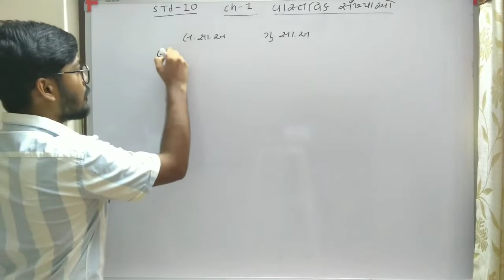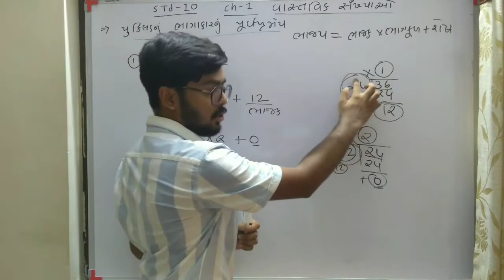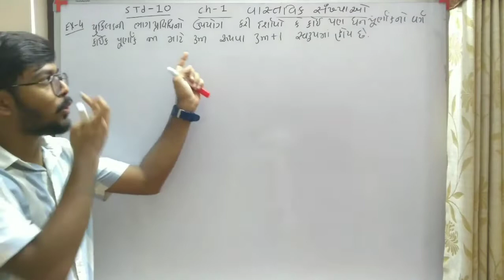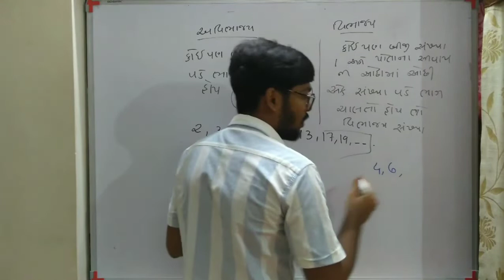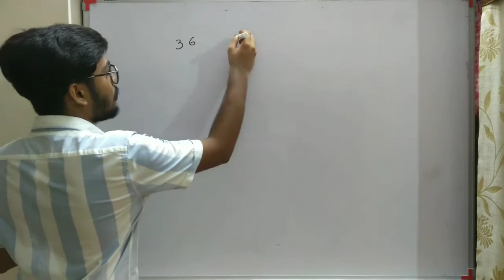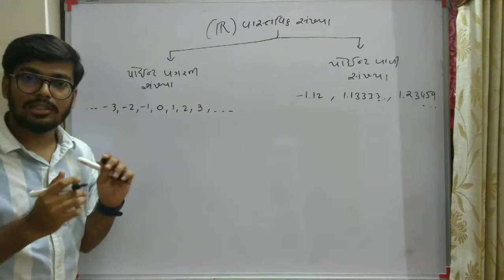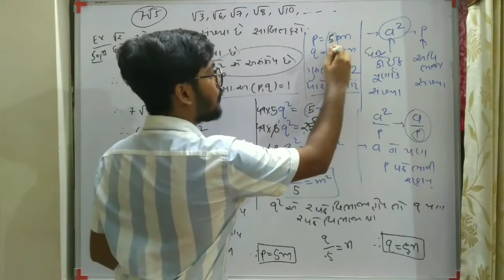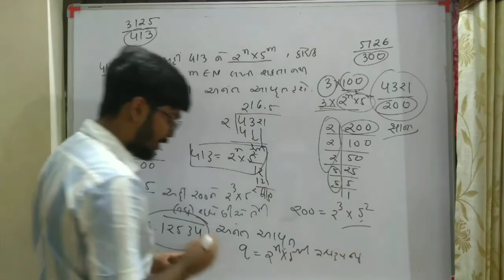Std 10 maths chapter 1 વાસ્તવિક સંખ્યાઓ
Good and easy to learn mathematics

Friends akhu chapter-1 mukiyu che full revision lecture badhu j lai levama aviyu che akho josho to chapter 1 karvani jarur nahi pade akhu jovo full revision lecture maths chapter 1 std 10 maths chapter 1 વાસ્તવિક સંખ્યાઓ યુક્લિડની ભાગવીધી ધોરણ 10 NCERT solutions videos practice tests Dhoran 10 ganit chapter 1 maths Gujarat

Std 10th maths chapter 1 વાસ્તવિક સંખ્યાઓ યુક્લિડની ભાગવીધી standard 10 mathematic complete chapter 1 revision વાસ્તવિક સંખ્યાઓ new syllabus book full video lectures std 10 maths chapter 1 std 10 maths ch 1 std 10 maths chp 1 dhoran 10th maths chapter 1 વાસ્તવિક સંખ્યાઓ યુક્લિડની ભાગવીધી full complete video lectures std 10 maths chapter 1 ગણિત studybuddy lernmaths education ka funda std 10 maths chapter 1 વાસ્તવિક સંખ્યાઓ please watch Full video and Don't forget to share and subscribe tamare bija koi lecture complete jova hoi to comment ma mane kai sako cho complete lecture chap 1 વાસ્તવિક સંખ્યાઓ vastvik sankhiyayo  std 10 maths chapter 1 vastvik sankhiyao vastavik sankhiyao vastavik sankhya vastubksabkhiya vastvik sankhiyao how to solve example friends koi bhi example kese solve kare chapter 1 ka complete video please watch full video std 10 maths chapter 1 vastvik sankhiyao yuklidnibhagvidhi yuklidni bhagvidhi std 10 maths chapter 1 svadhyay na badha j dakhla kari sako trick to solve example revision lecture a video
Sab kuch cover kar liya hia std 10 maths chapter 1 vastvik sankhiyao